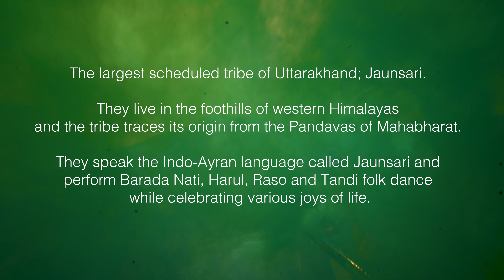Hakua Harul (हकुआ हारुल) | New Garhwali & Jaunsari Lokgeet 2021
GEAR USED
○ My Camera
○ ND Filter

It helps out a bunch regarding algorithm!